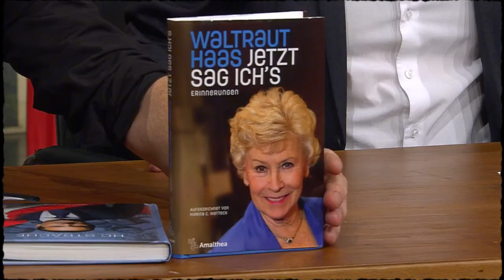Waltraut Haas: Wie man mit 91 noch fit bleibt | Willkommen Österreich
Die Schauspielerin Waltraut Haas promotet ihre Biographie "Jetzt sag ich's", in der sie von ihrem Leben vor ihrer Hochzeit mit dem Schauspieler Erwin Strahl berichtet. Sie spricht auch über ihre Kindheit im Schloss Schönbrunn und erklärt, wie sie sich mit 91 Jahren fit hält. Waltraut Haas ist derzeit im Kino im Film "Das kleine Vergnügen" zu sehen, wo sie die Mutter der Hauptfigur spielt. Auch ihr Sohn, der Theaterregisseur Marcus Strahl, spielt in der Komödie.

Hier das Buch kaufen